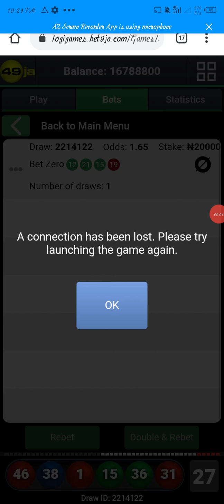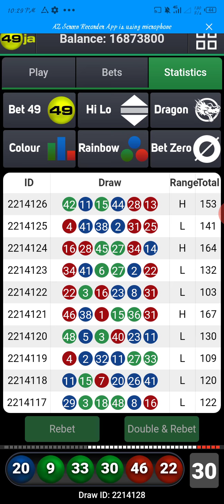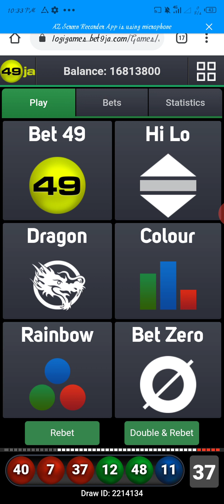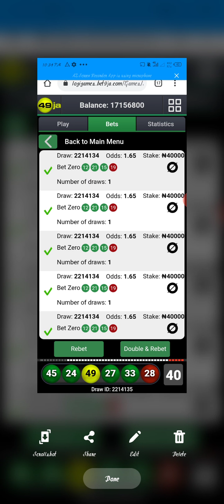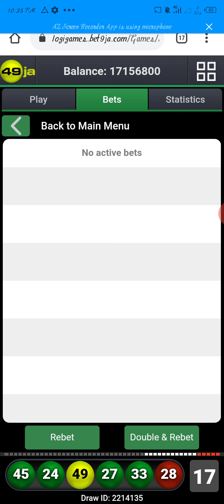Bet9ja 49ja Betzero update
Join Victor casino on telegram Telegram

It involves a high level of risk and can results in the loss of funds  .
So an advice for you , you should never invest money you can't afford to lose
Stay bless